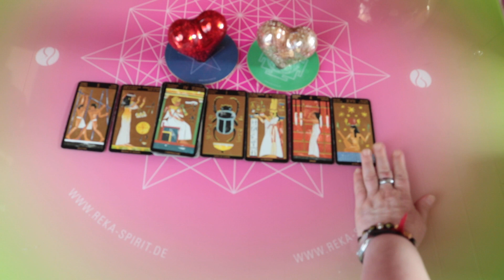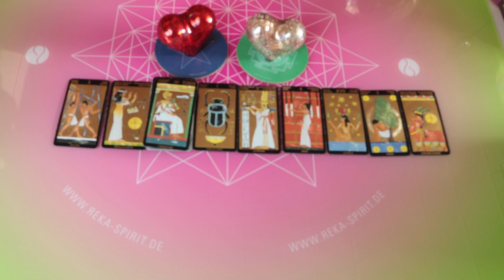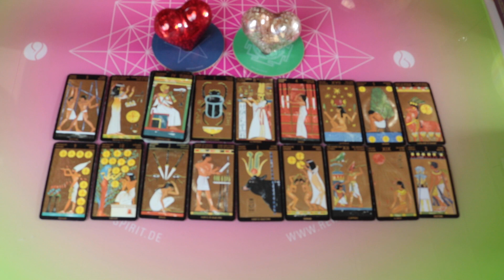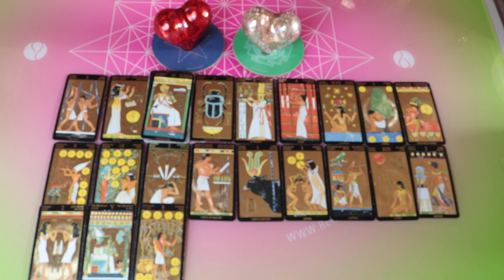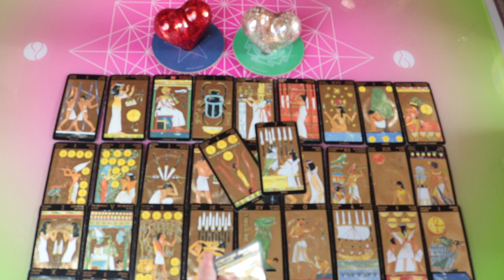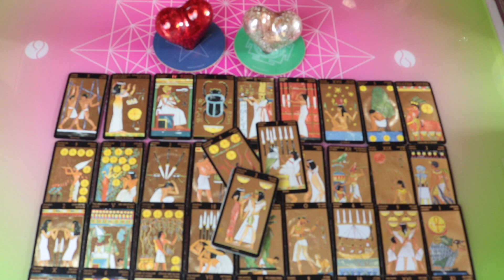Végre eljött az ideje ennek isLélektárs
Ajánlat

99€

- Blokkoldás
- Családállitás
-Önszeretet, önelfogadás,    önérték növelés
- Celkitüzés

8 hétig kisérlek mint Coach az egyéniség fejlesztésed folyamatán.

4 idöpont van összesen, és az egész idö alatt kisérlek 8 hétig watsapp Support ( tanácsadás ha bizonytalan vagy)

sub_confirmation=1

Valerija Tochtenhagen